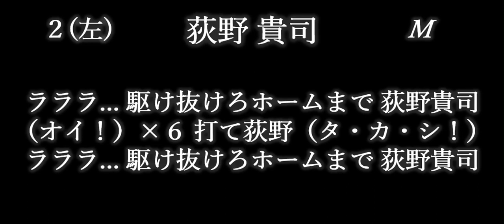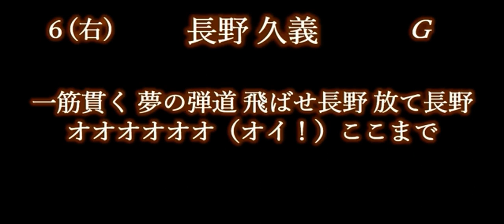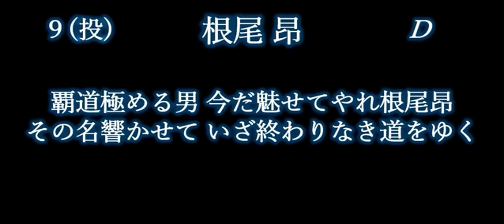俺の友達が好きな応援歌で1-9 その４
2022年最後の動画になります！
皆さま良いお年を！

１(中)岡田幸文(千葉ロッテマリーンズ)
２(左)荻野貴司(千葉ロッテマリーンズ)
３(一)佐野恵太(横浜DeNAベイスターズ)
４(二)牧秀悟(横浜DeNAベイスターズ)
５(三)松田宣浩(福岡ソフトバンクホークス)
６(右)長野久義(読売ジャイアンツ)
７(遊)茂木栄五郎(東北楽天ゴールデンイーグルス)
８(捕)炭谷銀仁朗(西武ライオンズ)
９(投)根尾昂(中日ドラゴンズ)